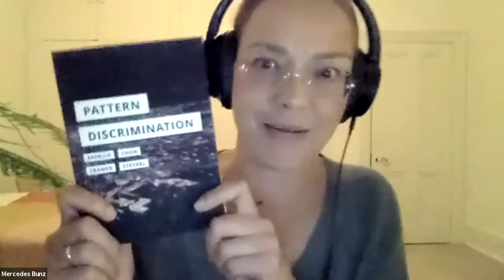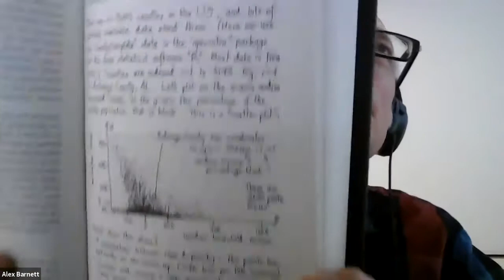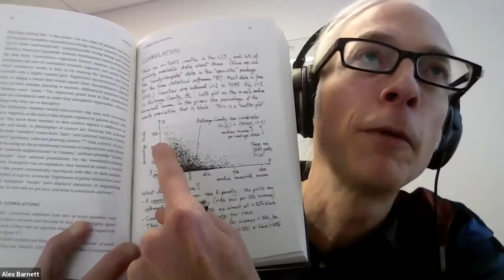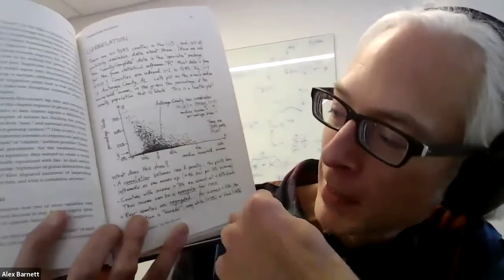The School of Communication Book + Speaker Series presents: Wendy Hui Kyong Chun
The School of Communication Book + Speaker Series presents: "Discriminating Data Correlation, Neighborhoods, and the New Politics of Recognition" by CMNS professor Wendy Hui Kyong Chun.

Wendy Chun (SFU School of Communication) and Alex Barnett (Flatiron Institute, Simons Foundation) will be in conversation with Mercedes Bunz (King's College London).

In the new book "Discriminating Data", CMNS professor Wendy Hui Kyong Chun reveals how polarization is a goal—not an error—within big data and machine learning.